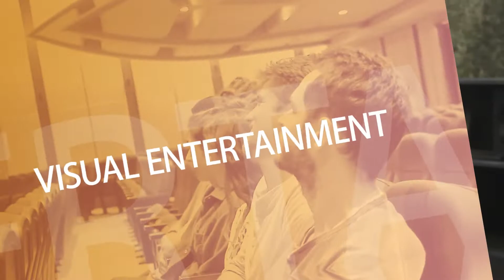The Marvelous Journey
2020 Fo Guang Shan New Year Festival of Light and Peace
25th JAN-22nd FEB